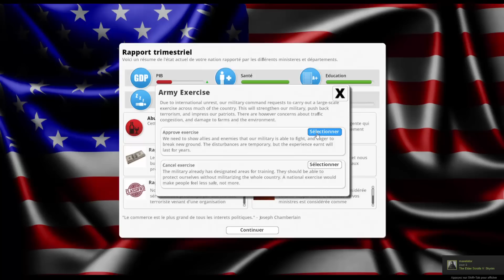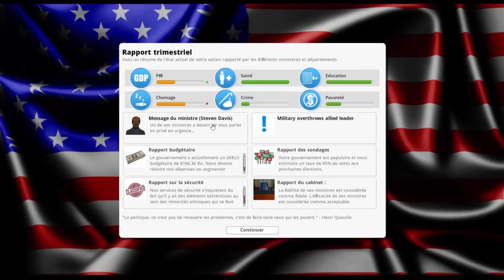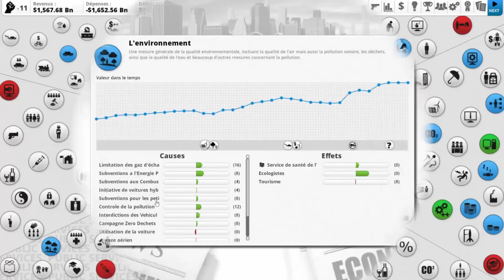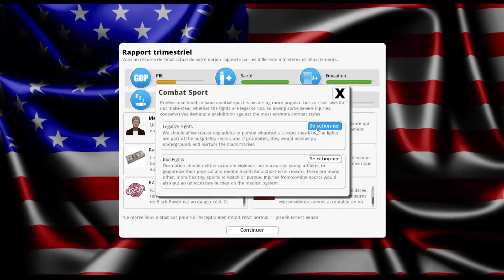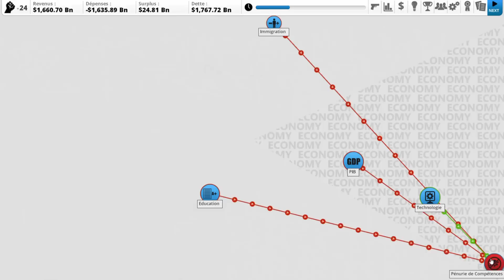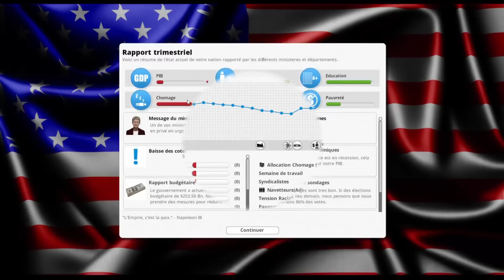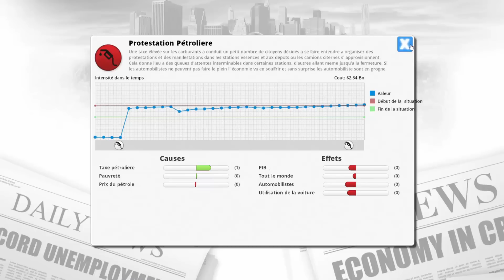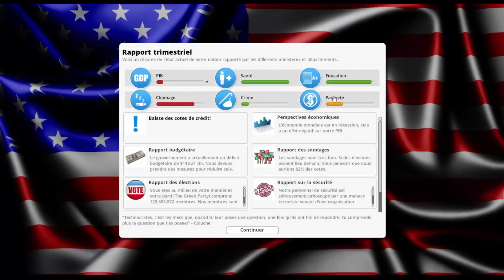Democracy 3 - Le Green Party des USA #5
Si vous avez aimé cette vidéo, mettez moi un pouce bleu !

Democracy 3 est un jeu indépendant de gestion/simulation/stratégie, développé par Positech Games, il est disponible